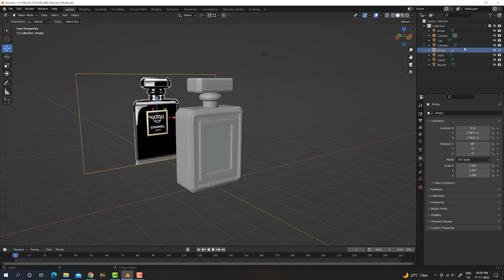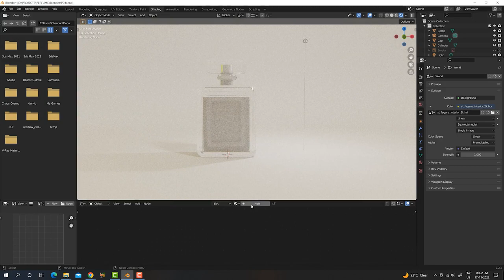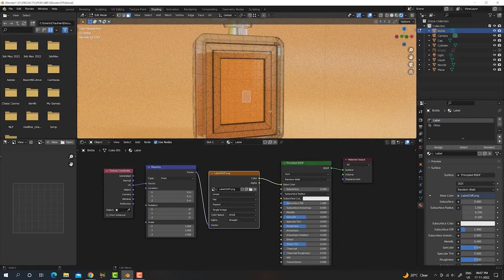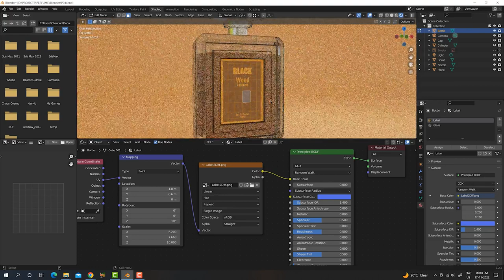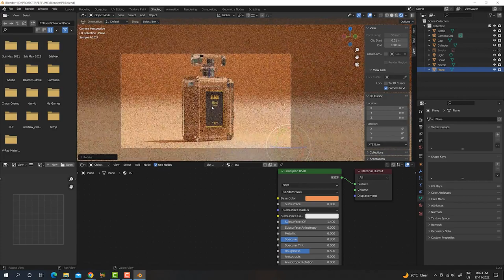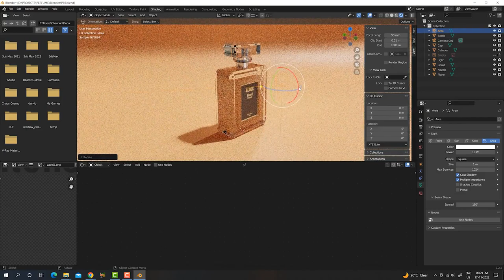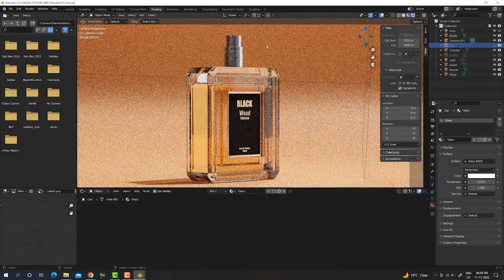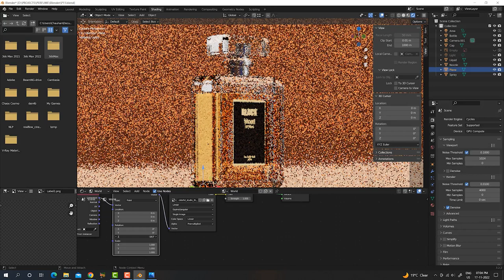3D Product Modeling & Rendering | Blender| Part 2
I tried to create a Perfume Bottle in Blender and Render it with Cycles.
This is Part 2 which shows the Texturing of Perfume Bottle, then simple Lighting Setup and finally Rendering.
There's no narration, but you can follow along easily.